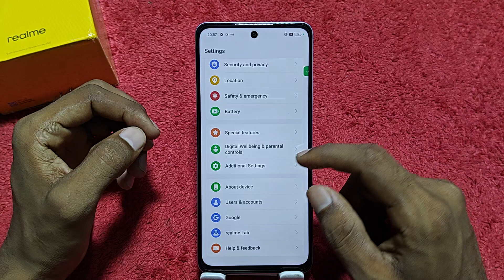Show battery percentage setting in Realme 13+ ,Realme 13+ 5G mein battery percentage kaise set kare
Show battery percentage setting in Realme 13+ 5G , Realme 13+ 5G mein battery percentage kaise set karen

How to show battery percentage in Realme 13+ 5G ,
Realme 13+ 5G mein battery percentage kaise show karen,
How to set battery percentage ,in Realme 13+ 5G ,
Battery, percentage ,setting in Realme 13+ 5G ,
Realme 13+ 5G mobile mein battery percentage ,kaise set karte hain,
Battery percentage, Realme 13+ 5G ,
How to set, battery percentage, in Realme 13+ 5G mobile,